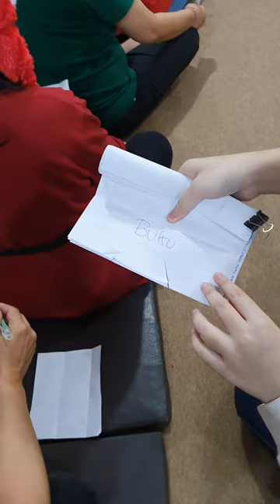games natal 2022